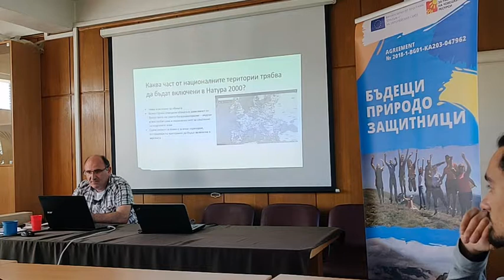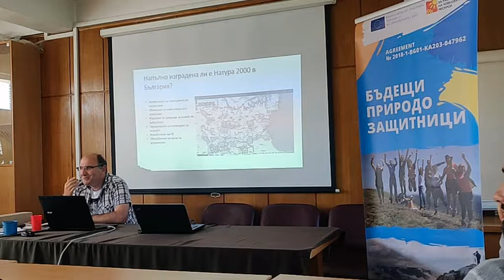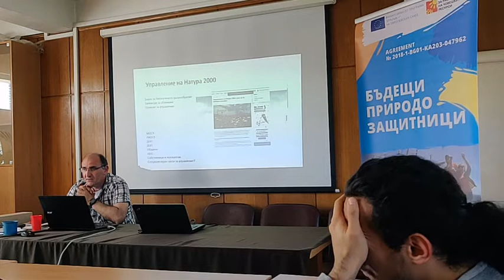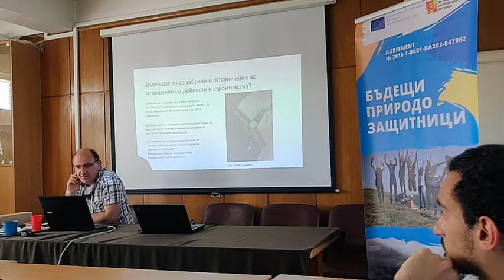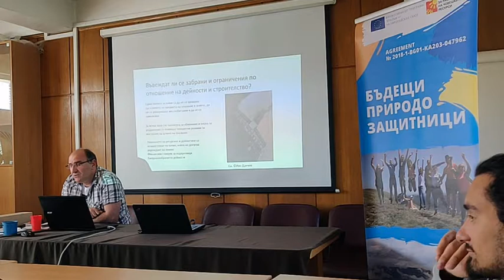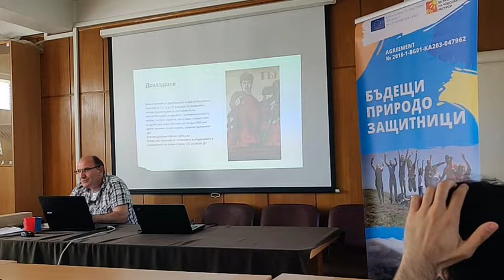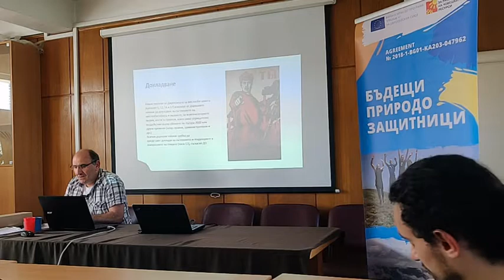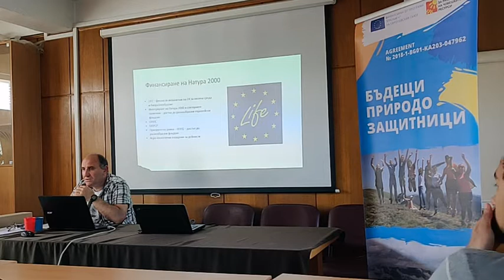Натура 2000 в България и препоръки на Европейската комисия за добро управление на защитени зони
Спас Узунов от Българска фондация Биоразнообразие представя накратко същността и целите на европейската мрежа от защитените зони Натура 2000 и природозащитните директиви на ЕС. Представени са особеностите в обявяването и управлението, разликите с националните защитени територии, сътрудничеството между страните-членки и ЕК и източници на информация за Натура 2000.

Видеото е запис от лекция, част от обучителна програма за студенти по проект "Бъдещи природозащитници - свързване на управлението на европейския природен капитал с теренното изследване“, финансиран от програма Еразъм + на Европейската комисия по договор № 2018-1-BG01-KA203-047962.